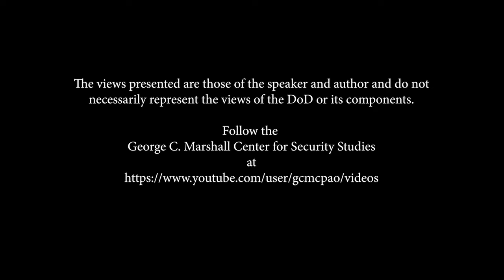Coming Soon: The Next Marshall Center Voices Featuring Dr. Andrew Michta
GARMISCH-PARTENKIRCHEN (Mar. 11, 2020) – Episode 5 of the Marshall Center Voices features Dr. Andrew Michta, the Dean of the College of International and Security Studies.
Great Power Competition and the transatlantic relationship—a candid conversation between Dr. Andrew Michta, Dean of the College at the Marshall Center, and Dr. Valbona Zeneli  in our YouTube channel.
The Marshall Center Voices is a unique virtual forum where we invite Marshall Center alumni and special friends to share insights and knowledge on security issues that affect our world. It is hosted by the Marshall Center’s Chair of the Strategic Initiatives Department Dr. Valbona Zeneli.  (DOD video by SFC Miki Sprenkle)